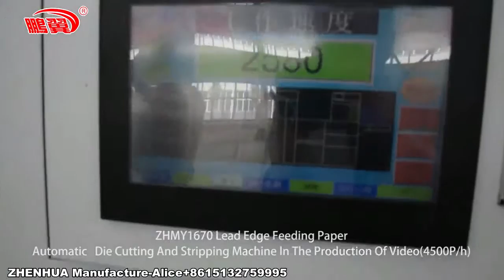1670 auto die cutter stripper/ZHMY1670 Die Cutting and Creasing Machine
1670 auto die cutter stripper.